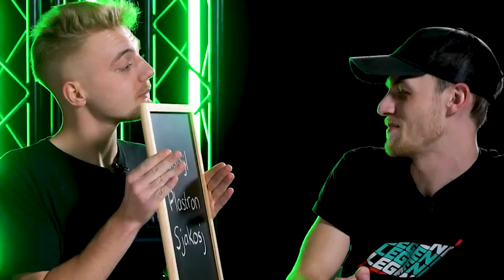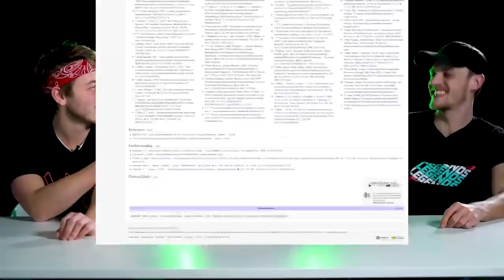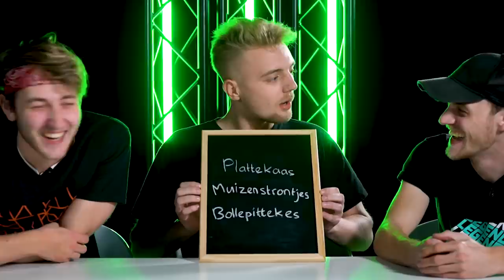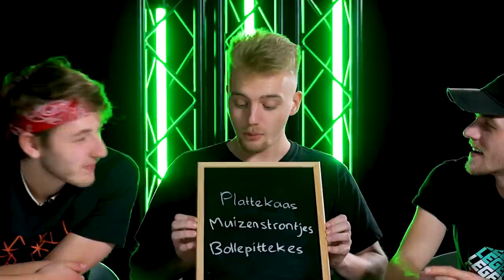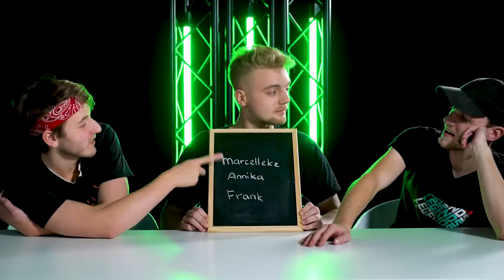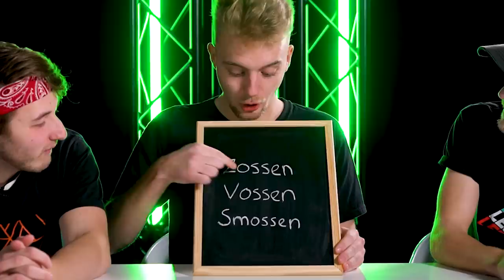BELGISCH OF NIET?! met Kacper | DOENWEFF | LOG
Kacper heeft het soms niet makkelijk als enige Belg bij LOG, dus vandaag stelt hij Milan en Jeremy op de proef voor hun Vlaamse woordenkennis.

Elke zaterdag 17:00, dinsdag 16:00 en donderdag 16:00 een nieuwe LOG video.

Gaming PC’s en randapparatuur geleverd door MSI. Check nu hun gear op

Onze MSI-gear:
Gaming Desktop: Infinite X Plus 9th
Gaming Laptop: GE65 Raider
Gaming Monitor: Optix MPG27CQ
Gaming Headset: GH60
Gaming Muis: GM40
Gaming Keyboard: GK80

Deze video bevat een betaalde samenwerking met KPN. Deze vermelding is onderdeel van de Social Code: YouTube. Voor meer informatie, ga naar